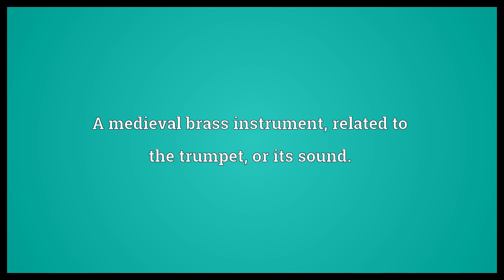Clarion Meaning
Video shows what clarion means. A medieval brass instrument, related to the trumpet, or its sound.. A different type of musical instrument resembling an organ.. clarion synonyms: claro.  Clarion Meaning. How to pronounce, definition audio dictionary. How to say clarion. Powered by MaryTTS, Wiktionary